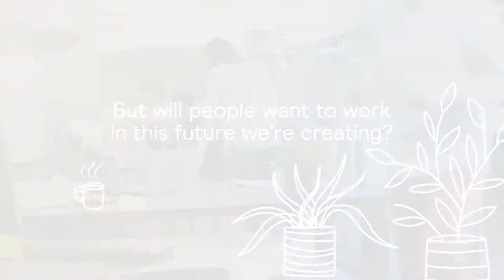How Companies Can Evolve for the Future of Work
Mercer | What Can Companies Do to Prepare for the Future of Work?

How are companies preparing for the future of work? By taking action to continuously evolve: mapping business shifts; reskilling and upskilling; strategizing future scenarios; reshaping compensation programs. But will people want to work in this future we're creating? Global Talent Trends 2019 Study